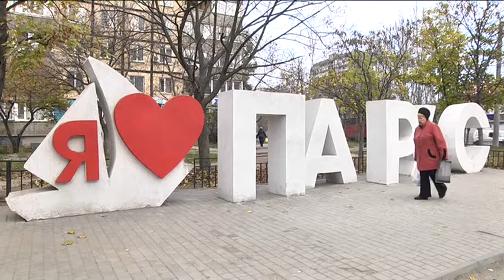Камери спостереження - у кожен двір: новий проект для бюджету участі запропонували мешканці «Парусу»